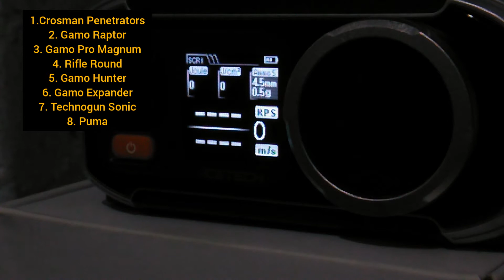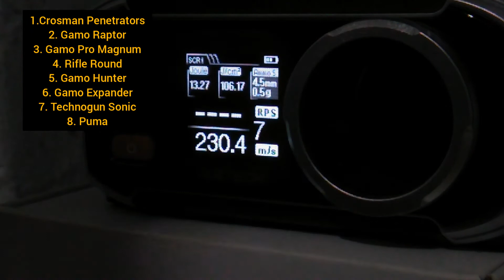Cronografia - B19X 4.5